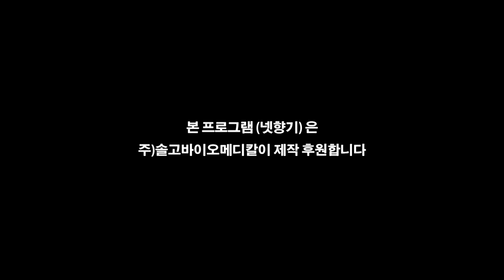[Health.넷향기] 김철원 교수의 '서비스는 마음의 손잡이'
‘열길 물속은 알아도 한 길 사람 속은 모른다’는 속담이 있지요. 세상을 떠들썩하게 하는 수많은 사건들도 그 속내를 가만히 들여다보면 모두가 사람들의 마음에서 비롯되었다는 걸 알 수 있습니다.